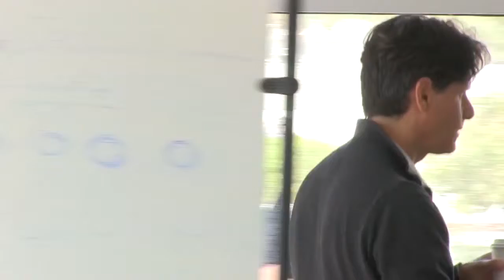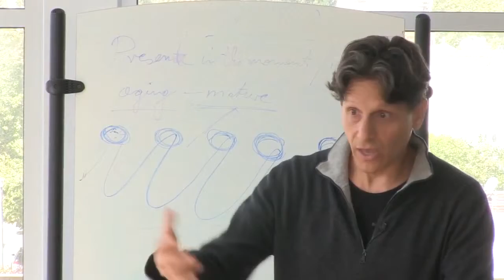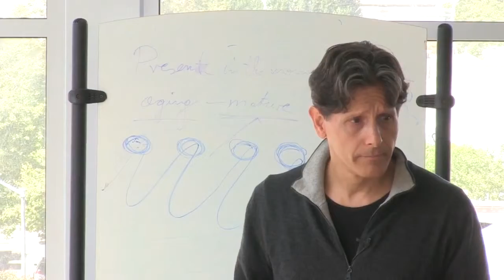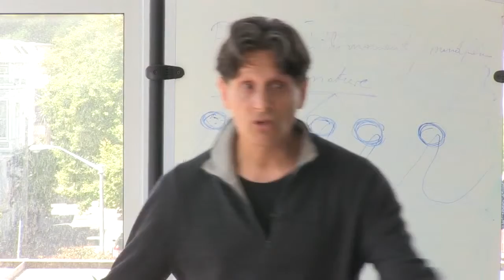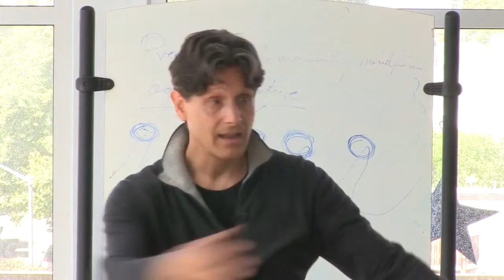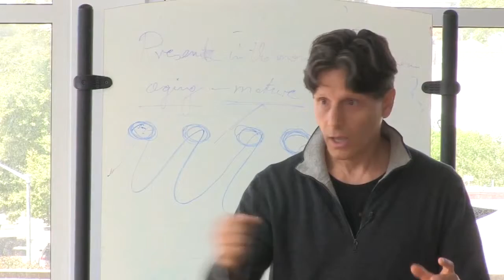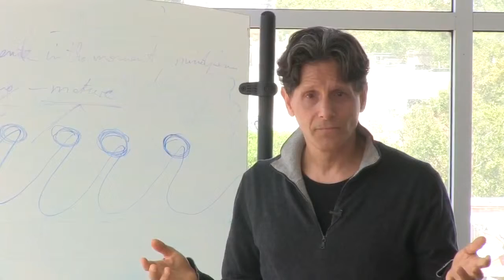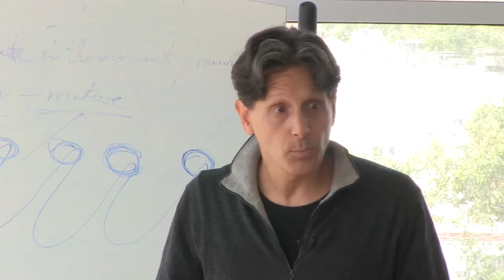A Salt Shaker – Working with Dissociation and Incest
AgeSong Intern Training